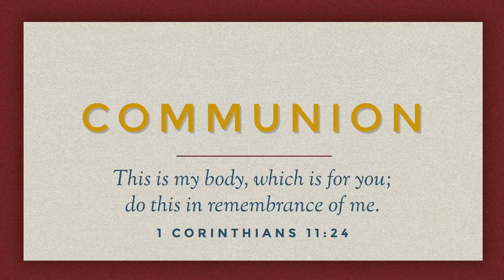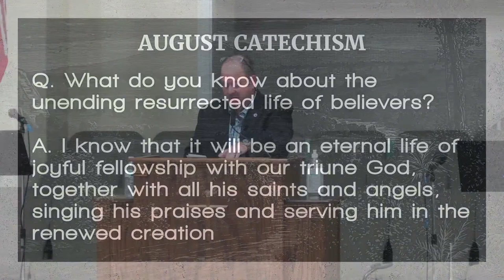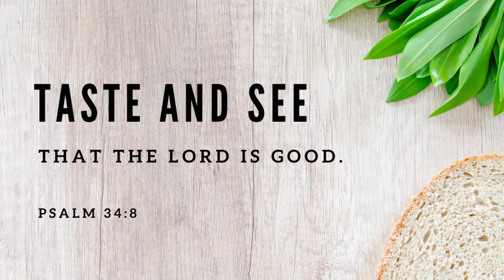Sunday Morning Worship, August 29nd, 2021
All music is performed under CCLI + Streaming License #1903265